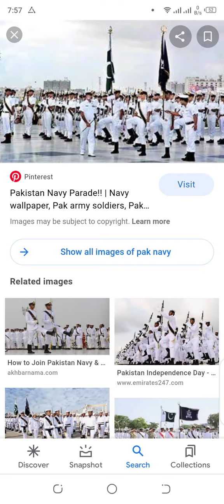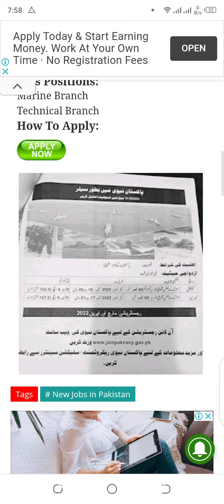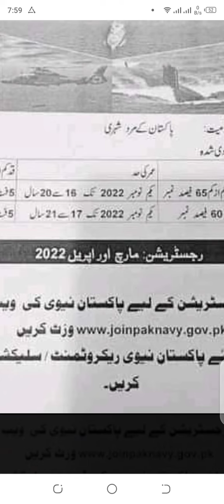Pak Navy Jobs 2022 // Navy Sailors Jobs 2022 // Upcoming Pak Navy Vacancies 2022 // NAVY Jobs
Coming soon 2022 Jobs For Pak Navy...
New 2022 Join navy jobs 2022...
Pak Navy Jobs 2022 // Navy Sailors Jobs 2022 // Upcoming Pak Navy Vacancies 2022 // NAVY Jobs 2022.